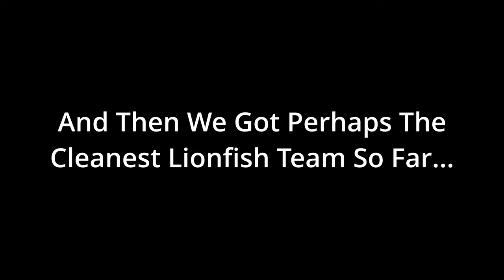Behold, The Awesome Power of The Lionfish | Super Auto Pets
This right here is the textbook lionfish team. Over the next few games, we’re going to work through all sorts of ways to hopefully arrive at something looking like this, because missing even a single component of this team can lead to huge power losses.

Key Moments:
0:00 - Intro
0:14 - Game 1
7:39 - Game 2
17:42 - Game 3
29:49 - Outro